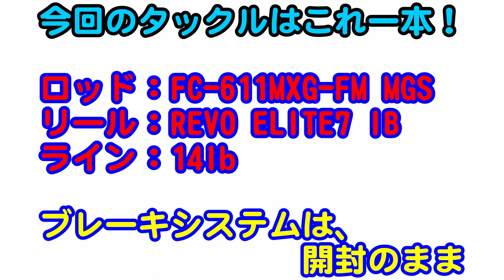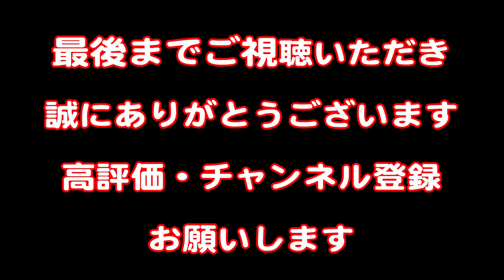REVO ELITE7 ・FC-611mxg 入魂なるか？動画が無ければ・・・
REVO ELITE7 ・FC-611mxg-FM
を持って　広島山口の　弥栄ダム　へ（オカッパリ）で入魂を目指してきました！

連日の酷暑の中国地方ですが・・・この日も暑く！
途中のレイクプラザやさかの　ソフトクリームが救ってくれました

さて、入魂なるか？

評価の方もよろしくお願いします

最初に行った場所は、2018/05/26
秦拓馬プロが来られてた場所です！

リール
REVO ELITE7 IB-L

ロッド
Fantasista FC-611MXG-FM MGS